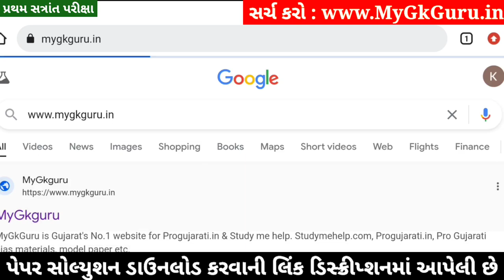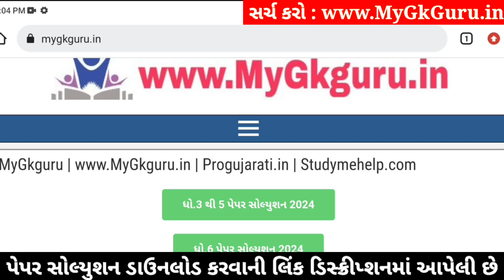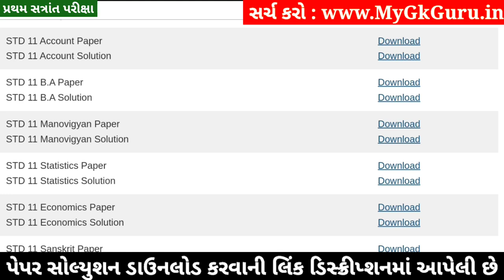STD 11 Account Paper Solution 2024 50 Marks, STD 11 Account First Exam Paper Solution 2024 October